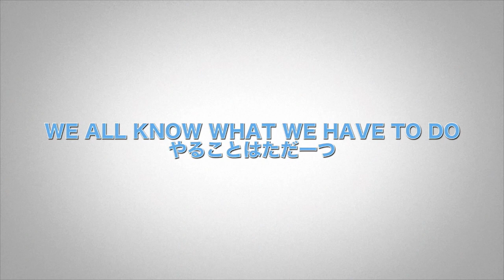OHCA Volleyball CLINIC - Japanese coaches will come to your team!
Our experienced professional will come to your teams to share the secrets of Japanese volleyball defense, ball control and technique to win against taller players!
Contact/visit us here below for more details.